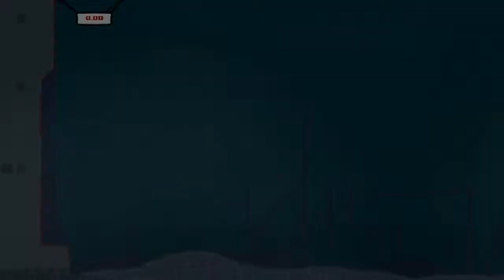Let's Fail Supermeatboy #2 - The Hospital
Let's Play Supermeatboy #1
Die Spielfigur Meat Boy (englisch wörtlich für „Fleisch-Junge") wird als Junge ohne Haut beschrieben und als kleiner, roter Würfel mit meist freundlichem Gesicht sowie kurzen Armen und Beinen dargestellt. Er liebt Bandage Girl (wörtlich „Bandagen-Mädchen"), die ihm ähnelt, aber etwas kleiner und rosa ist. Als Gegenspieler wird Dr. Fetus vorgestellt, ein Fötus in einem Glas, das in einem schwarzen Anzug steckt. Er verprügelt Meat Boy ohne besonderen Grund, weshalb dessen Gesicht im Spiel lädiert wirkt, und entführt Bandage Girl. Der Spieler hat die Aufgabe, Dr. Fetus zu verfolgen und Bandage Girl zu befreien. Werden wir es in diesem Let's Play wirklich schaffen?